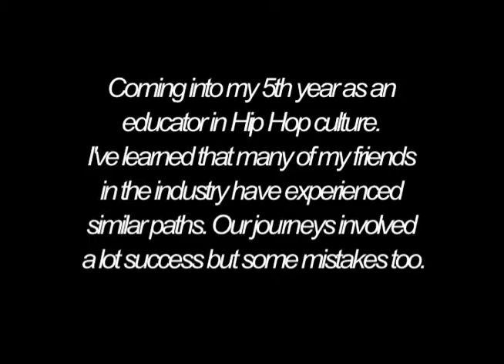BNz World Report: Show 58 feat. Special Hip Hop Documentary Presentation